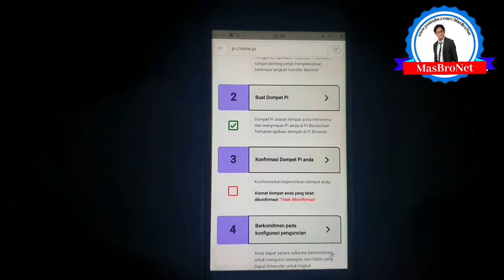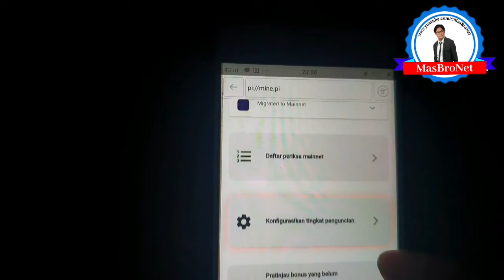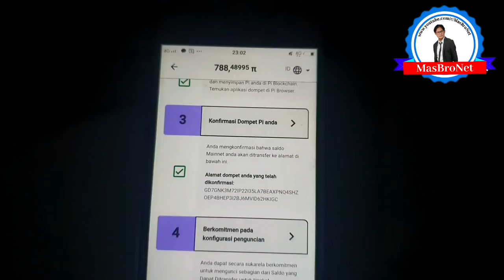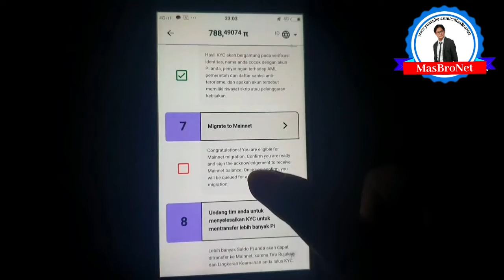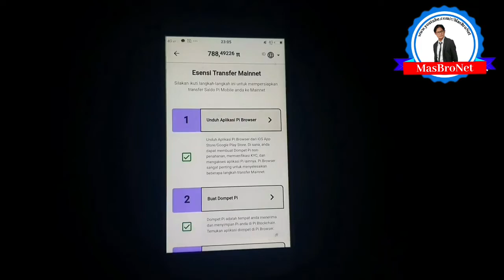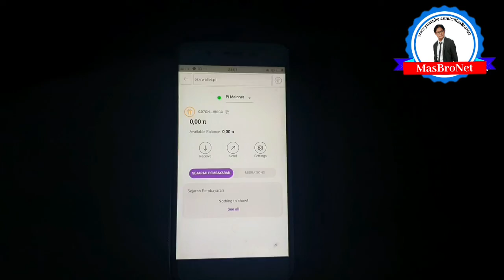KYC SUKSES BIKIN STRES⁉️PI NETWORK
Hampir GILA KARNA KYC PI NETWORK⁉️GEGARA INI, Sudah KYC SUKSES BIKIN STRES⁉️PI NETWORK, gegara ini SUDAH KYC LUPA CHEK LIST⁉️PI NETWORK, jangan ditiru‼️